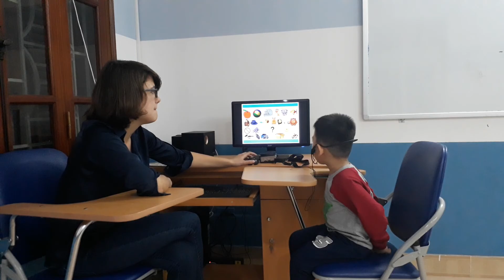Test in January, Canadian English Council, Vũ Đông